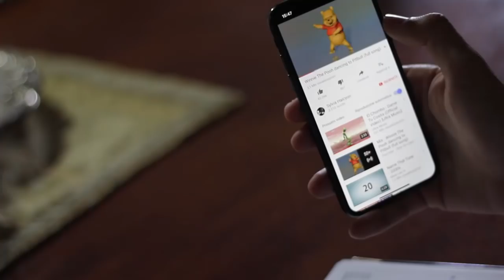Come Smettere di fare Schifo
Smettere di fare schifo è possibile, se sai come farlo.